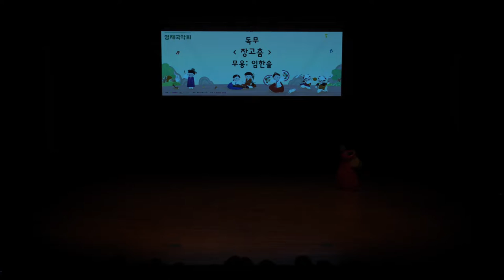제81회 영재국악회 - 장고춤 (임한솔) (3분9초)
2019년 3월 10일(일)
서울 남산국악당 크라운해태 극장

크라운-해태제과가 주최하는 '영재국악회'는 국악영재들에게 대형무대에서 공연하는 기회를 제공함으로써 더 큰 꿈을 키워 나갈 수 있도록 응원하기 위해 열리는 공연입니다.